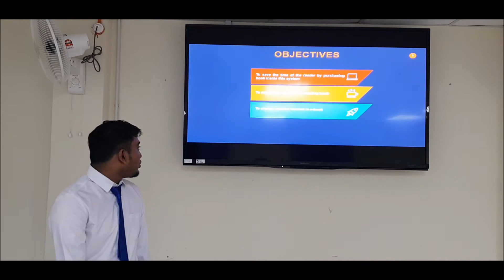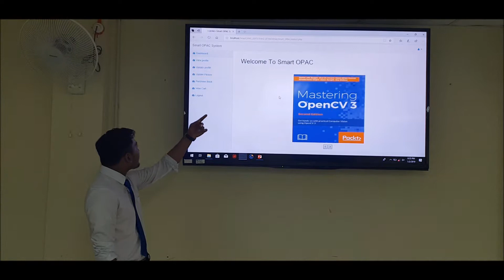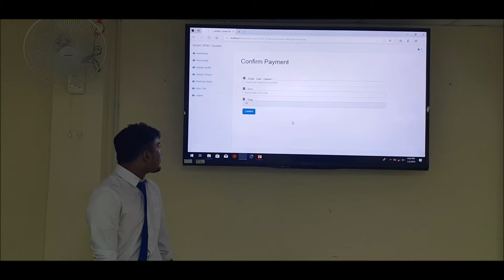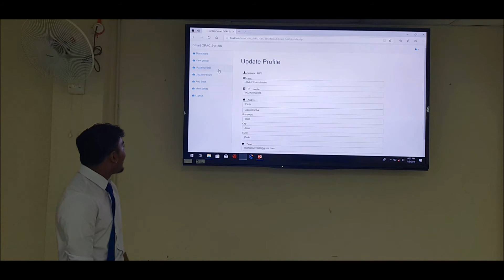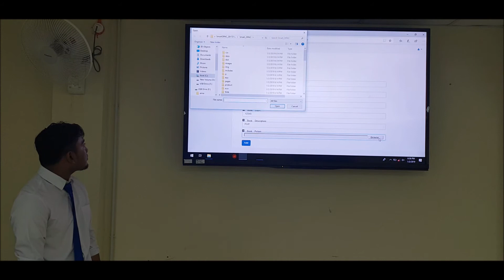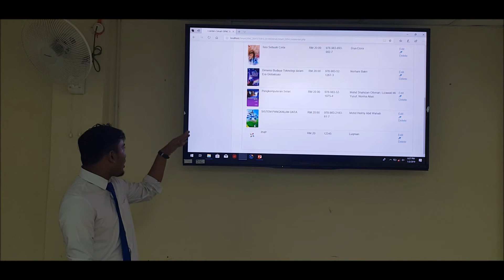Shahrul Azim Sudin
Abstract
Books are very important because they show pathways in life. Nowadays, there is less system that provide book store, so by having this system, it will make user election about book become vast. SmartOPAC is the system that provide book store and have many categories and collection of the book. SmartOPAC can help user to find their book by browsing inside this system. Besides that, user can read description of the book before they purchase it. SmartOPAC have 2 user which is admin and user. Admin can add, edit and delete the book while user can view the book, add to cart and purchase the book. By using SmartOPAC system, the problem such as user lazy want to go buy a book and many readers turn to the e-book can be solve. The objectives of this system to save the time of the reader by purchasing book inside this system and to help the reader searching or locate their book more widely. SmartOPAC help user simplify their work in purchasing and give very vast user election. This system will give positive impact for students as a book market to find their book and have many collection of education book. Other than that, by having many features inside this system, it will make e-book user switch back to book.